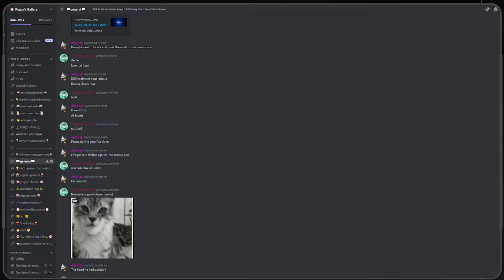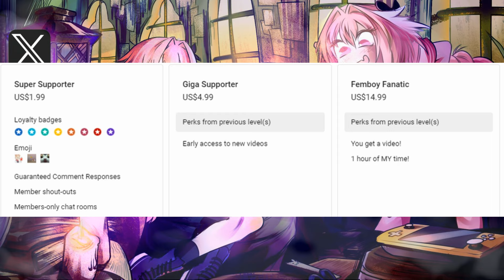LOCK DOWN The Game On A Budget With This Deck!!!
Nice Zombie Monsters You Got...
Profile Pic Commissioned By : @KercyTheKermet Twitter
Background Commissioned By: @glitchhoppp Twitter
Undertale and Deltarune music composed by Toby Fox and copyrighted by Materia Music Publishing.